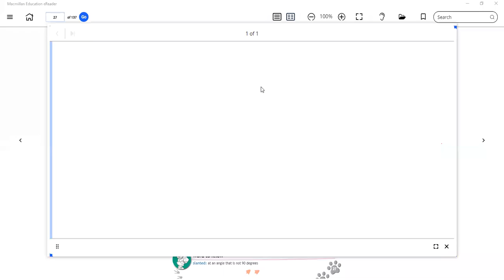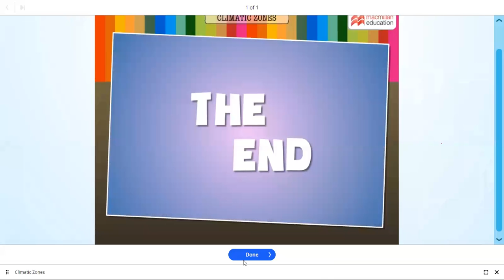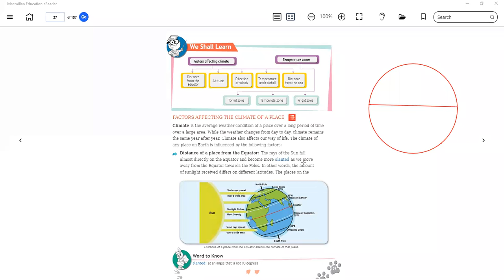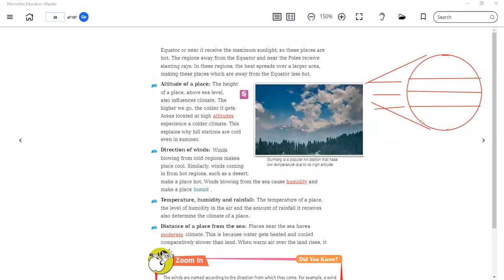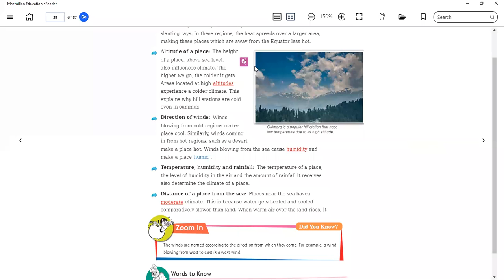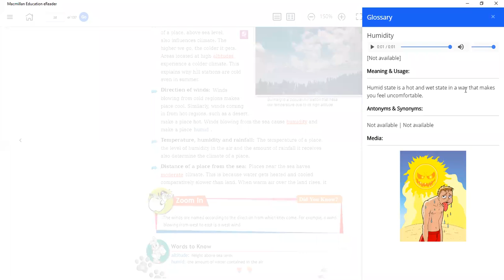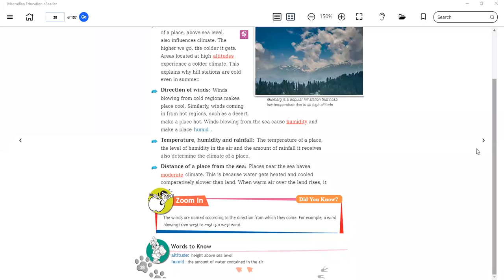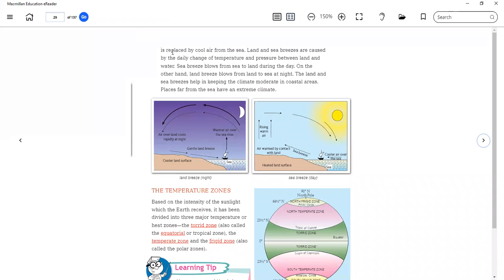Temperature Zones of the World - Factors affecting the Climate - (Part - 2)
Class - V - Social Studies - Online Class 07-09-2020 by Abhilasha Ma'am (LPS)